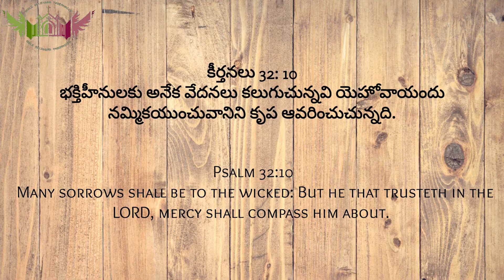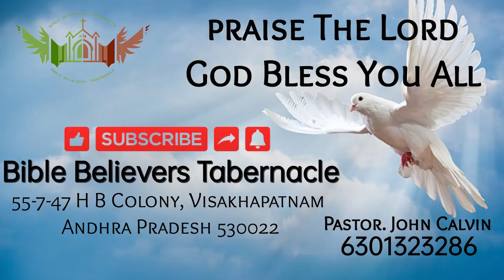Words of Blessings by Pastor. John Calvin